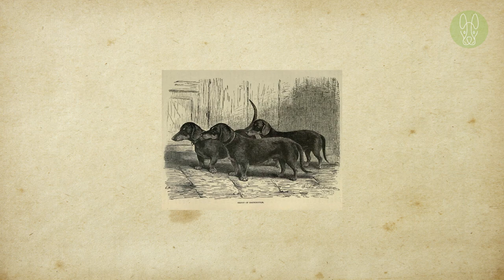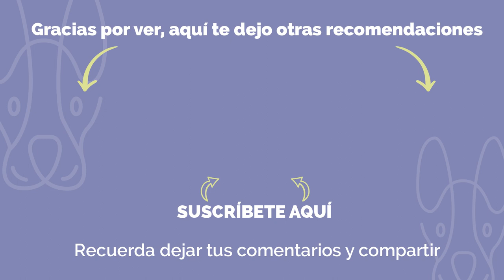Raza DACHSHUND (Perro salchicha): CARACTERÍSTICAS de la raza, CUIDADOS e historia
Estas son las características, historia y cuidados sobre la raza Dachshund también llamado perro salchicha o Teckel.
Aprende cómo educar a tu perro. Te recomiendo este ENTRENAMIENTO PARA PERROS DE HOGAR*

El perro salchicha es inteligente, cariñoso, vivaz, valiente y en ocasiones algo terco. Esta raza crea un vínculo estrecho con una sola persona y por su naturaleza pueden sospechar de los extraños, por lo que es importante socializarlo cuando sea un cachorro. Se sabe que los perros salchicha son buenos con los niños, especialmente si han crecido juntos.  Sin embargo, al igual que cualquier otra raza, cualquier interacción entre los niños y el perro debe ser supervisada por un adulto para asegurarse de que el tiempo de juego no llegue a ser brusco. Por su espalda larga, el Dachshund puede lesionarse fácilmente si no se le manipula adecuadamente.

Existen dos tamaños oficiales de perros salchichas: el estándar y miniatura.
Perro salchicha estándar
Peso: Entre 8 a 13 kg
Altura: Entre 20 a 23 cm.
Perro salchicha miniatura
Peso: Menos de 5 kilos.
Altura: Entre los 13 a 15 cm.

Y en cada tamaño se pueden presentar 3 variedades de pelaje:
El perro salchicha de pelo corto
El perro salchicha de pelo largo
El perro salchicha de pelo duro
Esperanza de vida: 12 a 16 años

⏰Puedes ir directamente a este contenido⏰
0:00 Intro
0:24 Historia del Teckel
1:47 Características y tipos de perro salchicha
3:10 Personalidad del Dachshund
4:08 Cuidados y Ejercicio
5:40 Relación con niños y otras mascotas
6:22 Características destacadas de la raza Teckel

📷 Si tienes fotos o videos de tu perro y te gustaría que hicieran parte de un próximo video que haga, envíamelas al correo

🐾 COSMOS PERRUNOS es un espacio creado para compartir información sobre razas de perros, cuidados, curiosidades, y cualquier otro tema sobre estos seres tan maravillosos que son los perros.
Este canal es ideal para ti si tienes un perro y quieres saber más sobre su raza, o si estás pensando en tener uno y tienes dudas cuál pueda ser la mejor opción para ti, o simplemente porque te gusta ver videos de animales.

Sobre el Copyright: Mi propósito cuando hago estos videos NO ES robar los videos/fotos de otras personas, sino compartirlos en formato de compilación con otros. Alguno/s de el/los video/s fue compartido por su propietario y nos dio permiso para usarlo/s, otros han sido descargados de librerías de videos que autorizan el uso libre del material y otras fotos/videos han sido comprados. Para algunos videos no hemos contactado al dueño. Si tú eres dueño de alguno de los videos usados en esta compilación, y tienes algún inconveniente por esto, no dudes en CONTACTARME PRIMERO al correo para llegar a un acuerdo de cómo quieres proceder. Muchas gracias. Te damos la libertad de compartir este video o usarlo en otras compilaciones, pero sería agradable si también dejas saber el link a la fuente de este video.